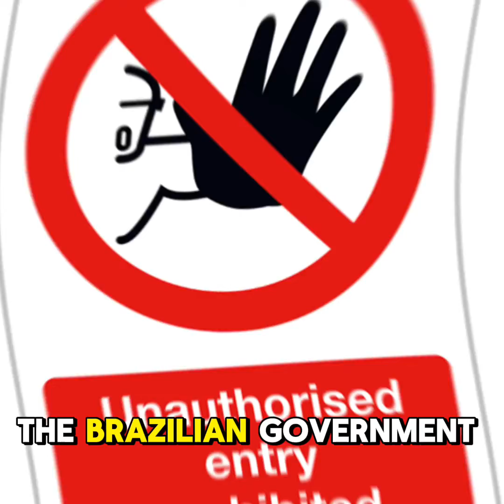Snake Island: Exploring Earth's Deadliest Island | The Untold Story of Ilha da Queimada Grand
Join us on an enthralling expedition to Ilha da Queimada Grande, also known as Snake Island, located off the coast of Brazil. Renowned as one of the most dangerous islands in the world, this forbidden land is teeming with the deadly Golden Lancehead Vipers, snakes with venom powerful enough to melt human flesh. Discover the island's harrowing history, its inhospitable terrain, and the brave individuals who dare to research its lethal residents. From the treacherous shores to the vibrant marine life that encircles the island, Snake Island is a remarkable study in contrasts – a symbol of nature's unforgiving boundaries and a beacon of scientific potential. Embark with us as we reveal the mysteries of Snake Island, a place of danger, beauty, and intrigue.